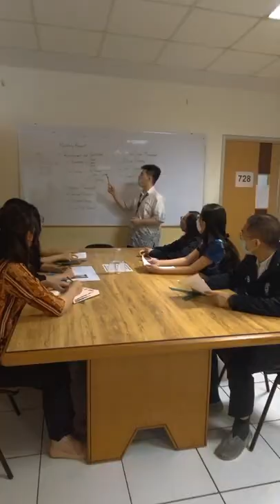NAR23-1 : New Assistant Recruitment - Opening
Dear Binusian, good news!

We are looking for enthusiastic students who are willing to be a Laboratory Assistant. If you wish for a phenomenal job experience and fill your network with great people in your university life, search no more!

New Assistant Recruitment (NAR) for Generation 23-1 is now live!

Software Laboratory Center (SLC) and Laboratory Center Alam Sutera (LCAS) is now open for new Laboratory Assistant applicants. Binus Kemanggisan, Alam Sutera, Bandung, and Bekasi students are welcome to join.

Registration is open from Mon, 25 Jul 2022 - Tue, 4 Oct 2022.

Line OA ID: @813ayzfv

Kemanggisan:
Alberic/Andrew/Gabriella
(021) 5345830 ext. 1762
Anggrek Campus 7th floor at Room 724

Alam Sutera:
Joan/Shania
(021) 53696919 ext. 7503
Alam Sutera Main Campus 13th floor at Room 1308

Bandung:
Tjoe/Evawaty

Bekasi:
Ikhtiar/Zaenal
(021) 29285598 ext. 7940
Bekasi Main Campus 3rd floor at Room A0301

Challenge yourself and be an extraordinary Binusian!